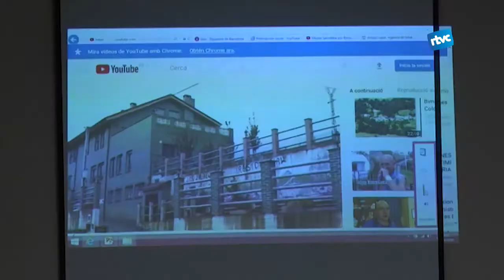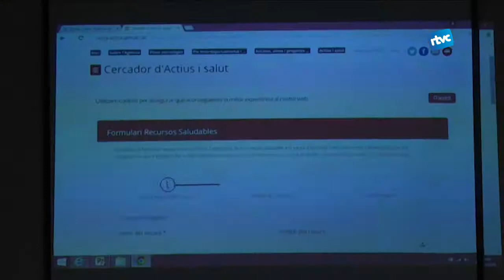La prescripció social, una alternativa a l'elevat consum de medicaments